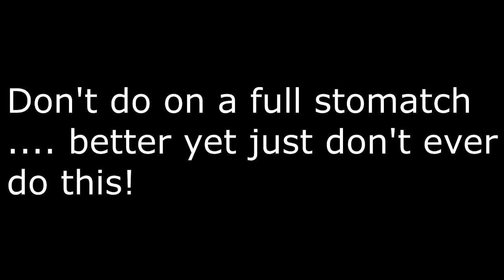Tanner, Aaron & Devon - MILK CHALLENGE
DO NOT DO THIS ( at least not on a full stomach)

Here we have yet another idea of Tanners coming to life as we all attempt but never finish drinking 1 gallon of milk. I don't recommend doing this I'm sure I said that over 100 times total while making this video.